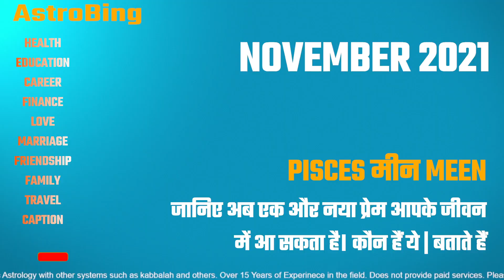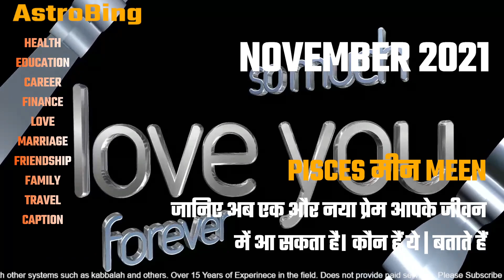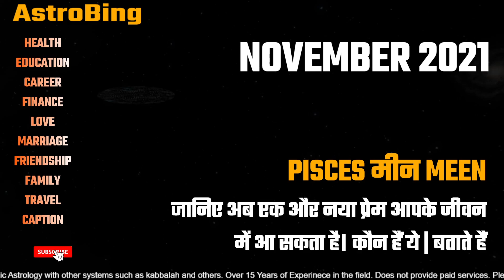Pisces मीन राशिफल November 2021 | AstroBing